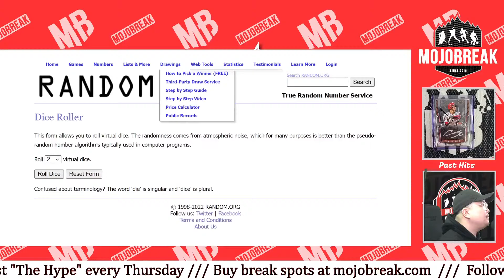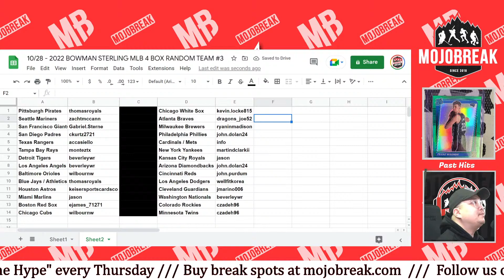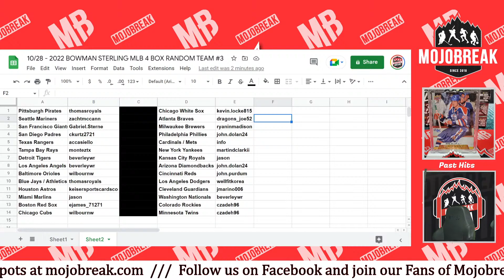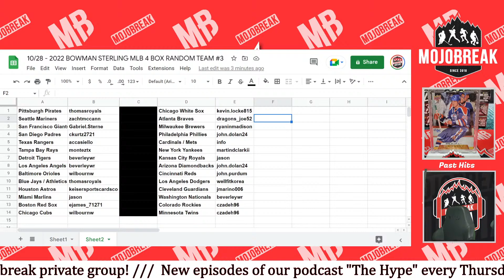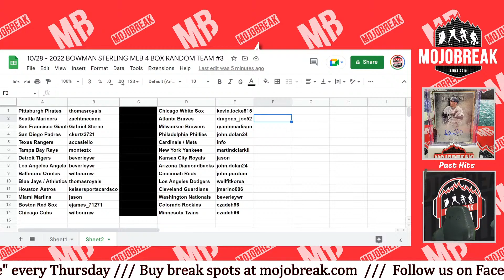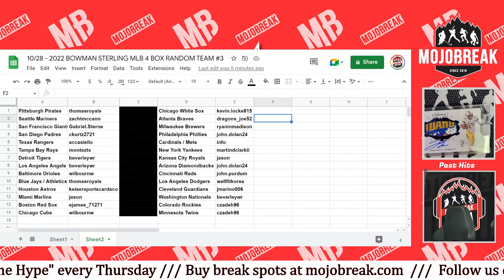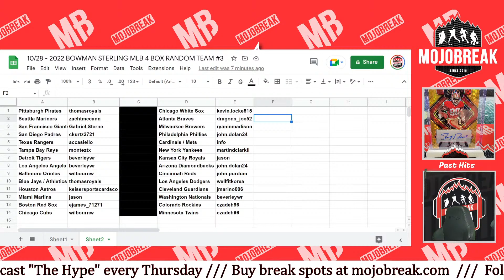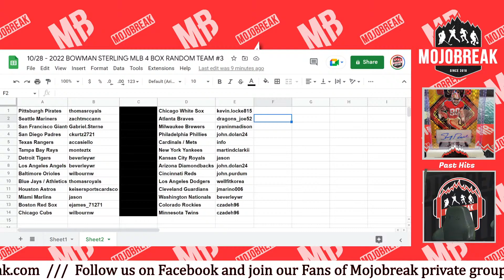Draw Results - 2022 Bowman Sterling Baseball Hobby 4 Box Break RT #3 - 10.29.22